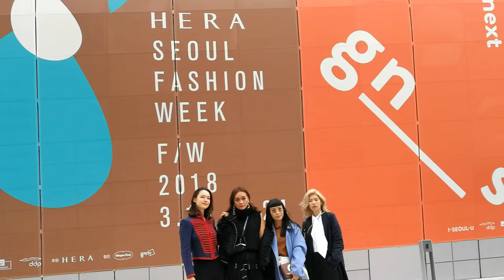Fiona Fussi x Hera Seoul Fashion Week 2018 | Basic Models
Fiona Fussi attending Hera Seoul Fashion Week 2018.